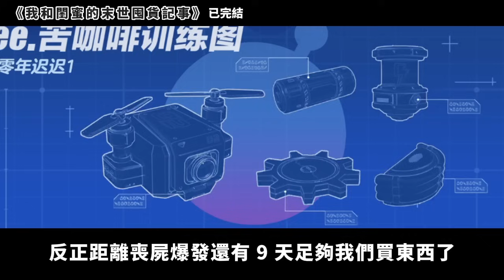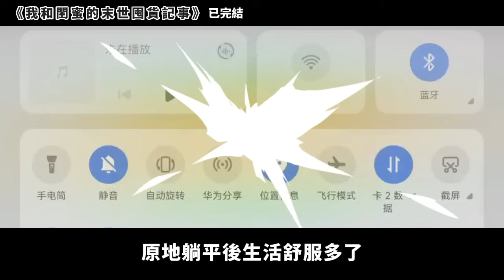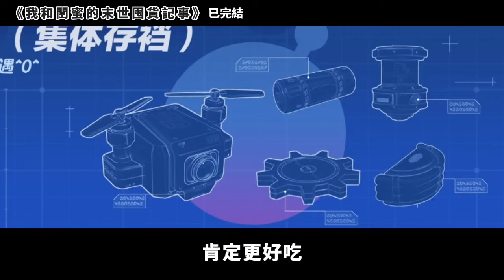上一世因為對渣男沒有防備，我和閨蜜雙雙被推出門喪生於喪屍之口，辛辛苦苦囤的東西也白白便宜了渣男和他的「女同學」。幸好我重生了。小說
《我和閨蜜的末世囤貨記事》
上一世因為對渣男沒有防備，我和閨蜜雙雙被推出門喪生於喪屍之口，辛辛苦苦囤的東西也白白便宜了渣男和他的「女同學」。
幸好我重生了。
這次我們不會再輕信他人，不聖母不白蓮，遠離渣男，和閨蜜一起囤起物資好好活著，畢竟活到最後才是王道。
💘每日固定時間更新小說，一定有你愛的小說類型！💘
💕有想看的類型都可以在底下留言～💕